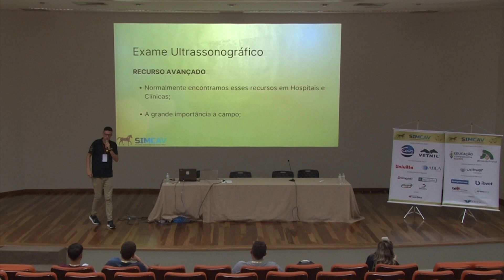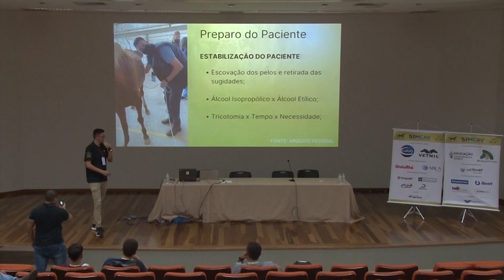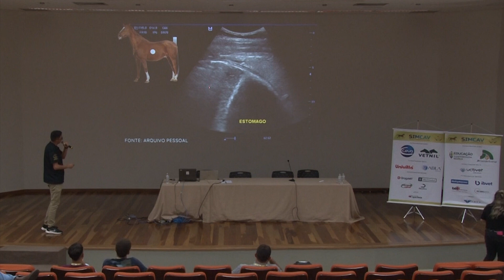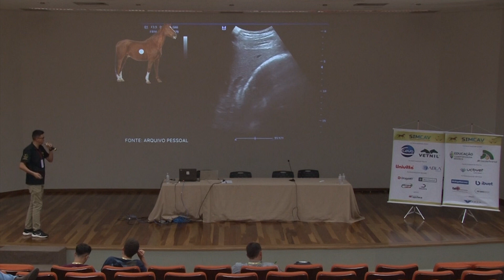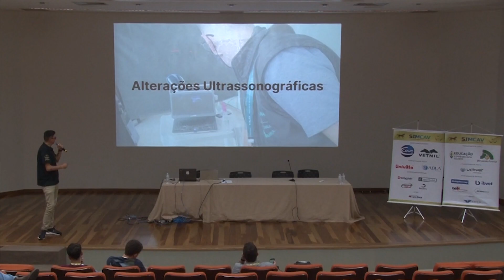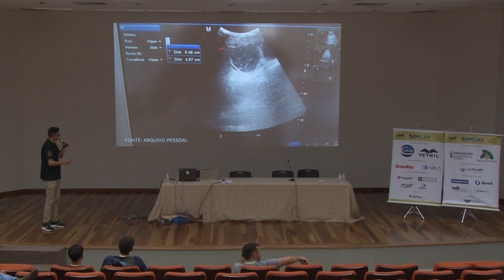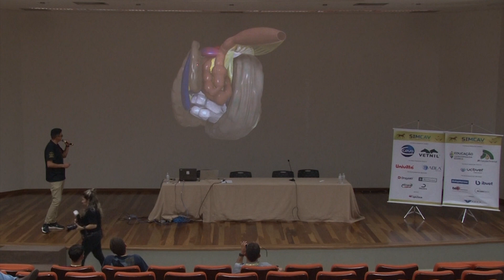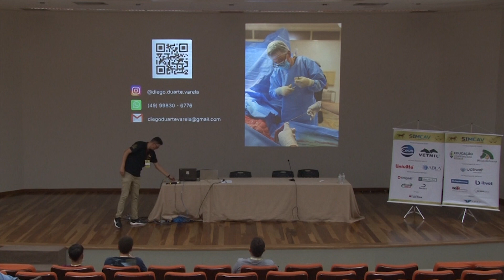Diego Duarte Varela Uso da Ultrassonografia transabdominal no abdomen agudo Protocolo FLASH